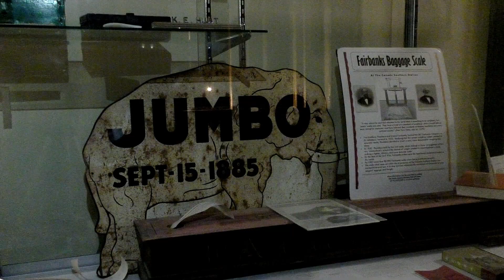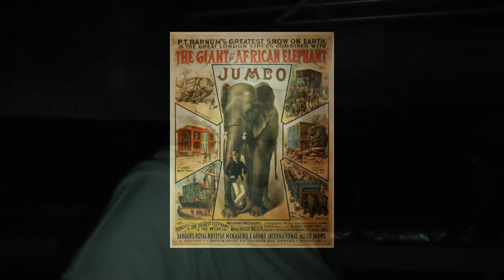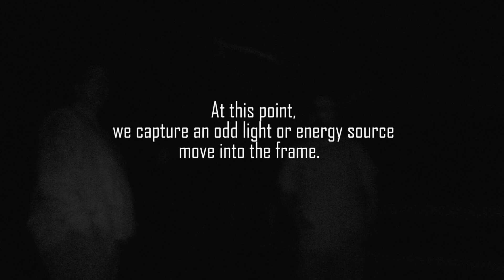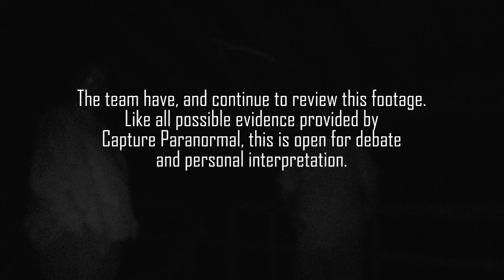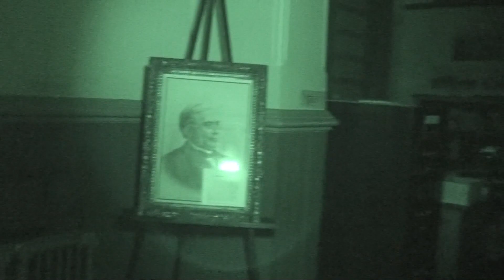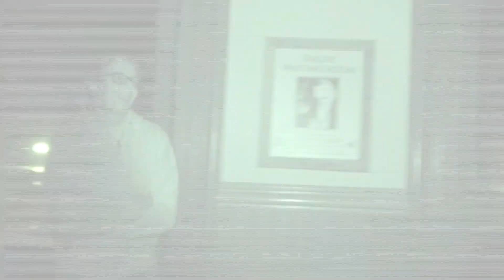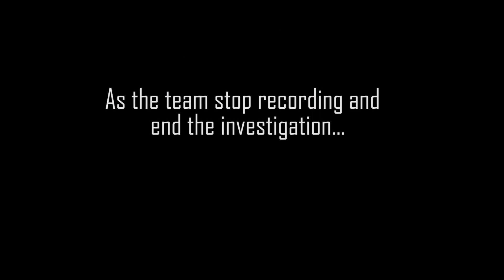St. Thomas Railway Station Investigation in St. Thomas Ontario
Capture Paranormal investigate the historic St. Thomas Railway Station located in St. Thomas Ontario Canada.